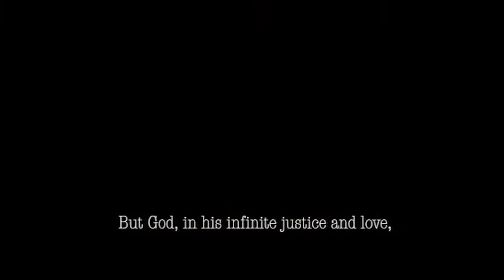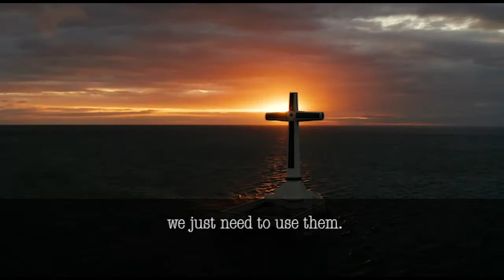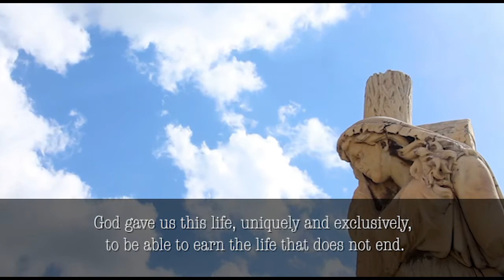Unit 2 Week 3 video 2